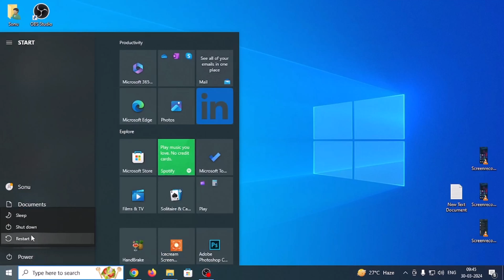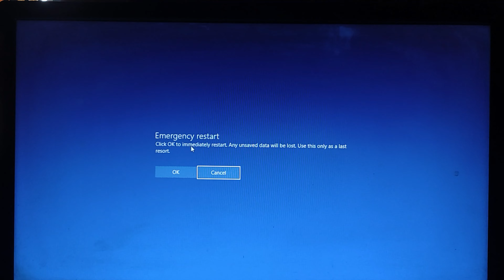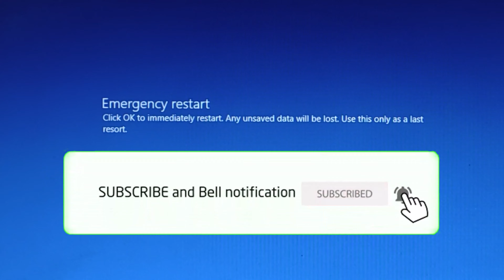Windows 10/11 Emergency Restart Option | Force Restart Windows PC Laptop | Windows 11 Tips | 2024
नमक्सर दोस्तों स्वागत करते है आप सभी का हमारे Youtube चैनल Techknow Hindi पर अगर इस चैनल पर दिखाए गये विडियो आपके लिए मददगार साबित होते है तो सपोर्ट जरुर करे इस चैनल को विडियो को लिखे और चैनल को  Subscribe और विडियो को 👍👍 Like  करके

यदि आपके पास हमारे वीडियो में उपयोग की जाने वाली किसी भी सामग्री का कोई अधिकार है और आप चाहते हैं कि हम क्रेडिट प्रदान करें या सामग्री को हटा दें, तो कृपया हमसे पर संपर्क करें। हम इसे एक आभासी कप कॉफी के साथ हल करेंगे;)

We will solve it out with a virtual cup of coffee ;)

📝📭📌 FAQ Resolved :
Windows PC Tricks,
Windows 10/11 Emergency Restart Option,
Force Restart Windows PC,
how to restart windows 11,
how to restart windows 10 computer,
How to 'Emergency Restart' PC on Windows 11,
Emergency Restart on Windows 11,
use emergency restart on Windows 11,
mysterious 'Emergency restart' feature,
Windows 10 have a hidden feature,
Emergency restart feature

About: Techknow Hindi is a YouTube Channel, where you will find technological videos like Youtube Related, PC Computer Repair, product Unboxing, Reviews, Adsense how to fix computers, How-to Tutorials, Software Review, All About Tech  in Hindi, New Video is Posted Everyday.